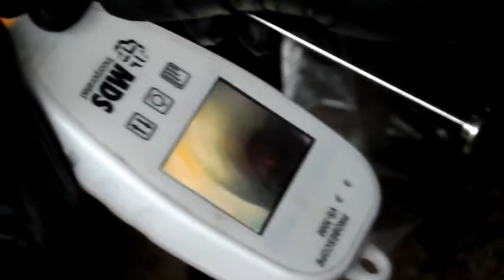Reindeer Artificial Insemination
Dr. Isaac Bott, from Bott Veterinary Services in Elk Ridge, UT performs an artificial insemination of a reindeer. In his own words, "I purchased the ProbeScope from MDS Inc. this past year. I am very pleased with how it functions. With special interest in Theriogenology, I have found the ProbeScope to be especially useful. I have used it to perform breeding soundness evaluations on alpacas, llamas, elk and reindeer. I have also used it to diagnose a uterine torsion in an alpaca. It allows for exceptional visualization of the cervix and its crystal clear image facilitates transcervical insemination in small ruminants. I HIGHLY recommend this scope for use in veterinary practices that do this type of work." to order.